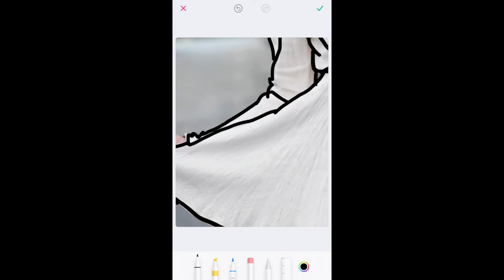Create the Glitter Dress Edit 👗| Bazaart